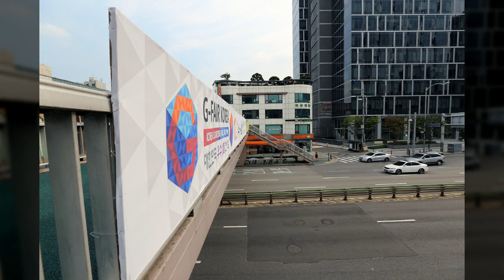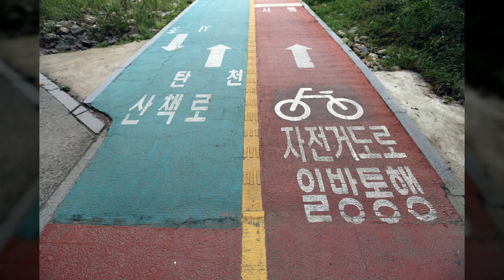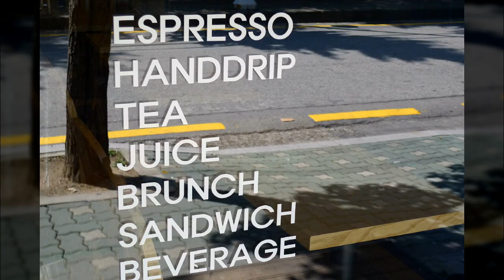양재동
1만8천개 이상의 다양한 컨텐츠들을 목록별로 구분하여 재생목록에 정리하였습니다.

1. Youtube, Pixabay, 공유마당에서 제공하는 음악과 사진들을 이용한 컨텐츠.
2. 일상이 담긴 Shorts 영상.
3. 플랫폼 기획 전반.
4. 랜선 여행 시리즈 - 국내, 전세계 대륙별 컨텐츠
5. 대한민국 역사 시리즈